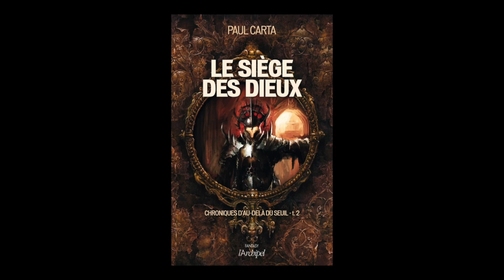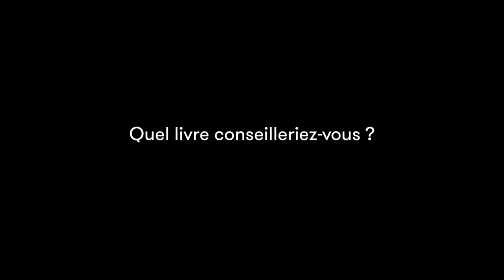Paul Carta - Chroniques d'au-delà du seuil Vol. 2 : Le siège des dieux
A l'occasion du festival "Les imaginales d'Épinal", rencontre avec Paul Carta autour de son ouvrage "Chroniques d'au-delà du seuil Volume 2  : Le siège des dieux" aux éditions Archipel.